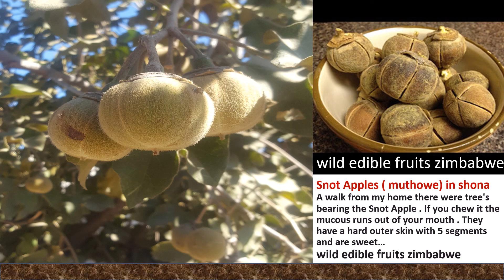Snot Apples muthowe in shona ..